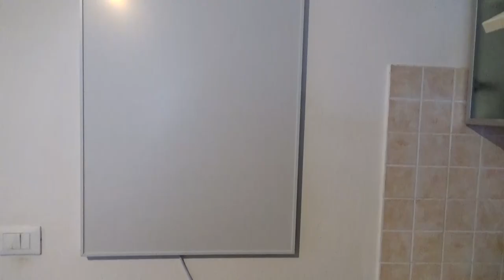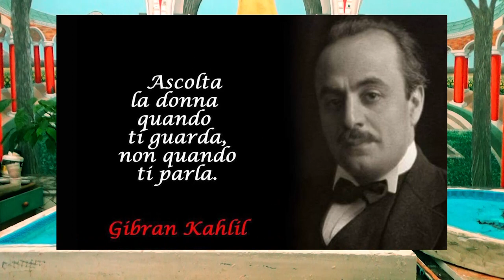MONTELLIK ARTE UTILE: LA CACCIATA DAL PARADISO TERRESTRE-RADIALE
Michelangelo ha dipinto il peccato originale e cacciata dal paradiso nella cappella sistina e io ho fatto un bassorilievo di cm 100x50 nel 1990 e ora sto cercando di trasformalo in un pannello radiante.Nell'attesa di pererire i materiali necessari intanto spiego la simbologia che Michelangelo ha usato nel dipingere questa scena.
Buona visione
Montellik
Esplora la straordinaria rappresentazione del "Peccato originale e Cacciata dal Paradiso Terrestre" attraverso gli occhi di due grandi artisti: Michelangelo Buonarroti e Montellik. In questo video, analizziamo il bassorilievo di Michelangelo sulla Cacciata dal Paradiso, confrontandolo con l'interpretazione innovativa di Montellik. Scopri come Montellik utilizza il concetto di "Arte Utile" attraverso il pannello radiante, creando una nuova dimensione nell'arte contemporanea. Un viaggio che mette in luce l'ingegnosità e la maestria di Michelangelo, non solo come artista ma anche come inventore, accostata alla creatività moderna di Montellik.